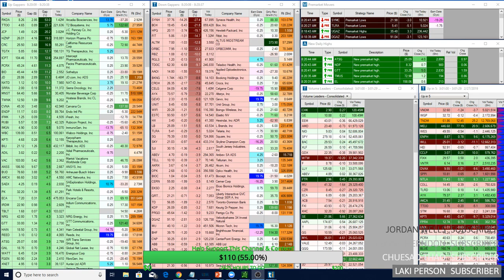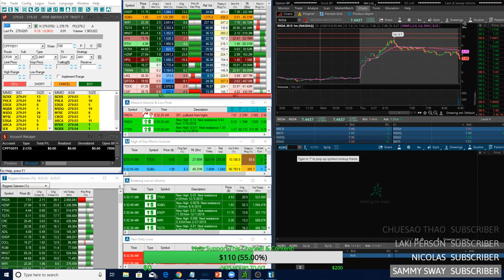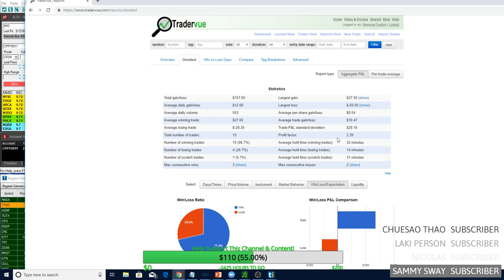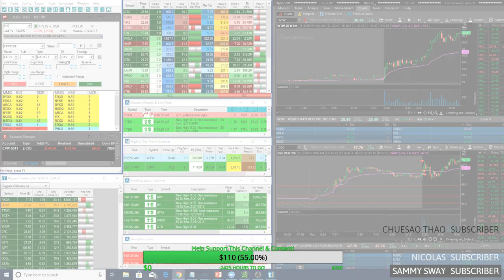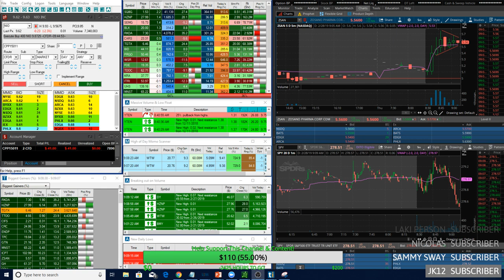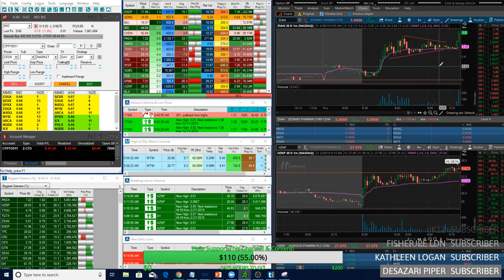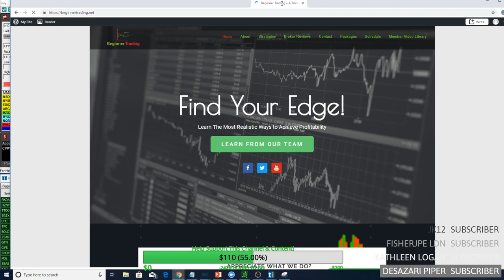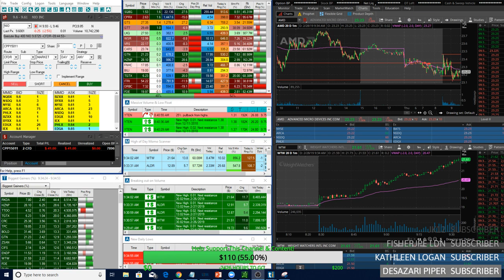Live Small Account Day Trading on Stream! Plus Trade Ideas Scanner & Watchlist